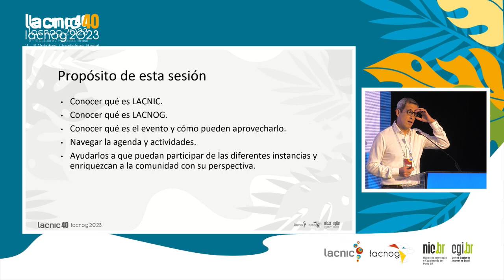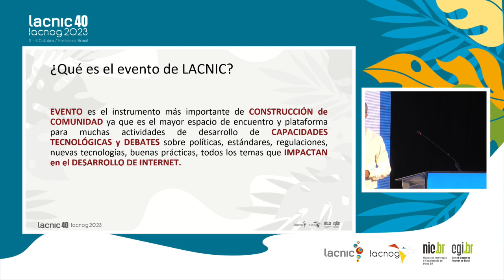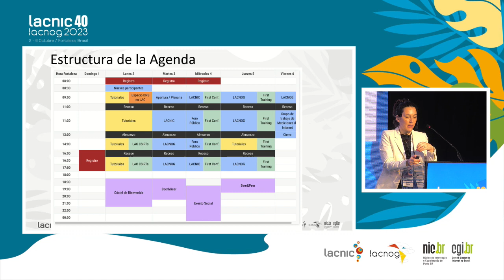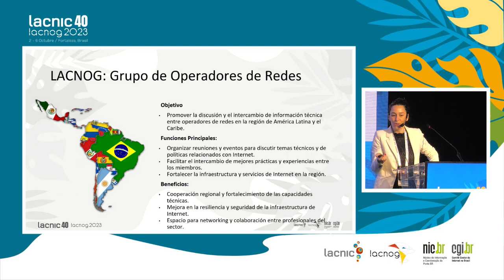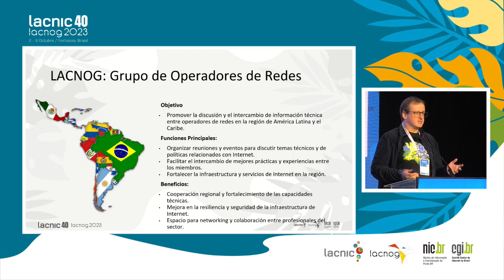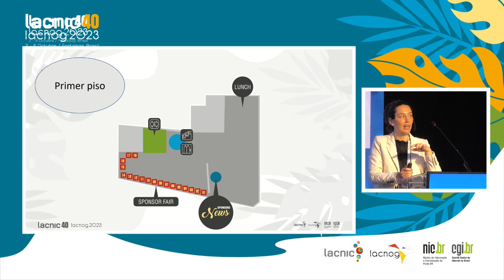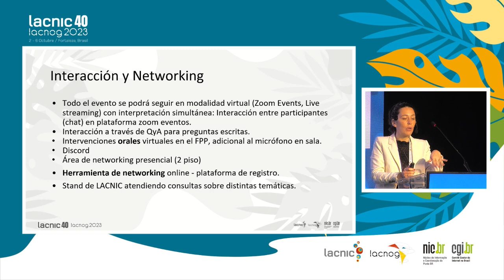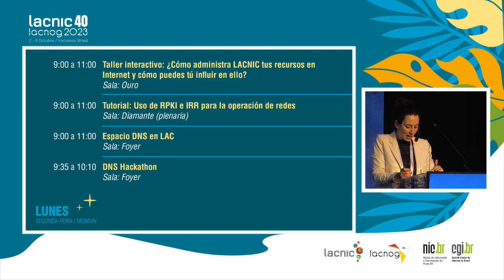Session for New Participants